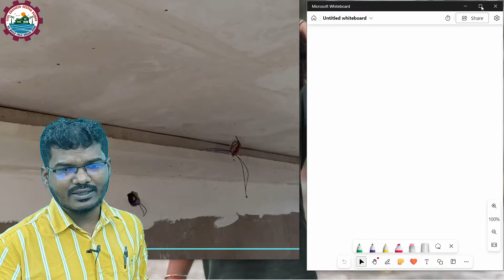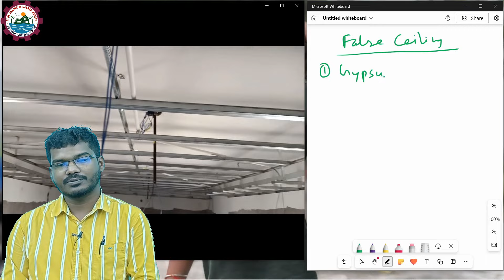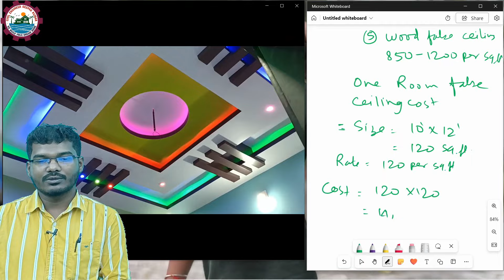फाल्स सीलिंग करवाने में कितना खर्च आएगा ये जानकारी होना चाहिए | False Ceiling Rate Analysis of House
आपके घर में फाल्स सीलिंग करवाने के लिए कितना खर्च आएगा, इस वीडियो में जानें! यहाँ हम आपको फाल्स सीलिंग की रेट एनालिसिस के बारे में सभी जानकारी देंगे।

false ceiling cost
false ceiling rate
false ceiling ko karwane me kitna kharcha aata hai
false ceiling kya hota hai
false ceiling ka kitna cost hota hai
false ceiling kolkata cost
false ceiling banane me kitna kharcha ata he